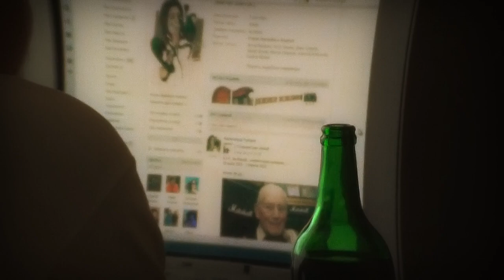AllCharters Верим!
Особые благодарности:
Андрею Казнину - за исполнение главной роли в клипе
Сергею Моросникову - за помощь в проведении съёмок

Творческое объединение СПЕКТР, г.Фурманов Ивановской области
AnthraxStudio, 2012